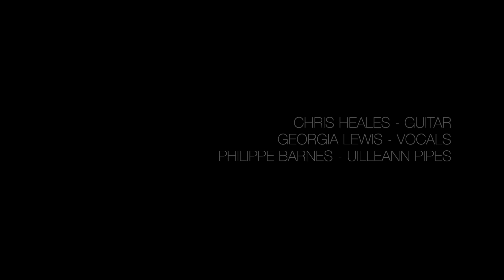SKY/SHARDS - KOLYADIN, CARSON & SHAER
Gleb Kolyadin, Evan Carson and Toby Shaer perform SKY and SHARDS from Evan's solo album OCIPINSKI.
They are joined by Georgia Lewis on vocals, Philippe Barnes on uilleann pipes and Chris Heales on guitar.

KC&S are currently writing and preparing for live shows blending a mix of classical, folk and progressive music.